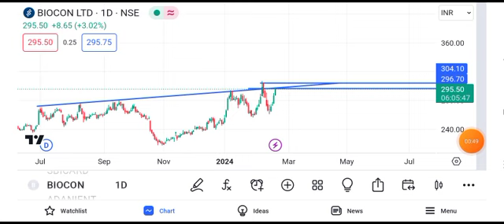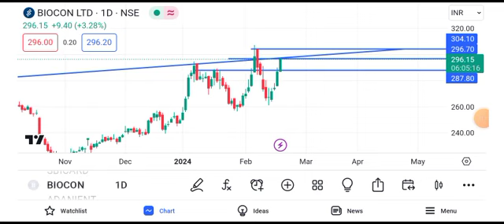biocon share news || biocon share latest news today